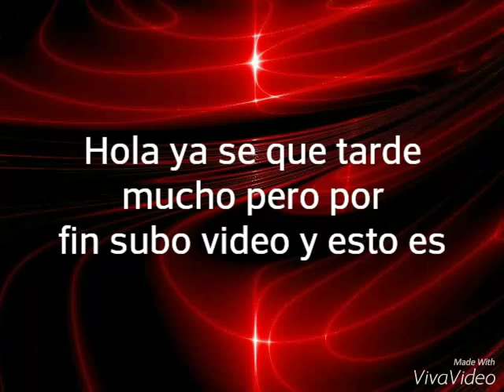Mana the hedgehog /mas fuerte que tu/